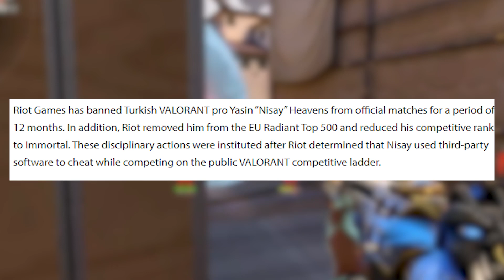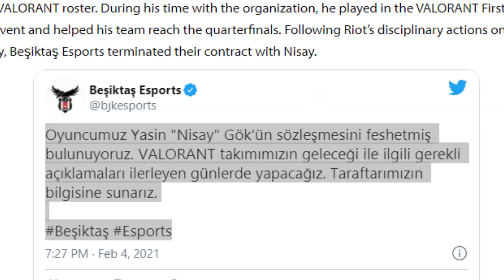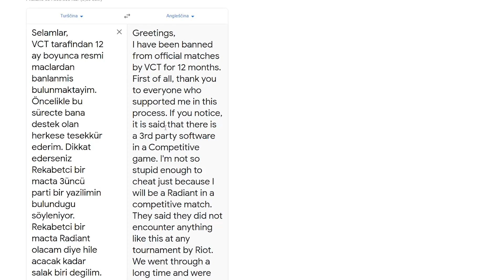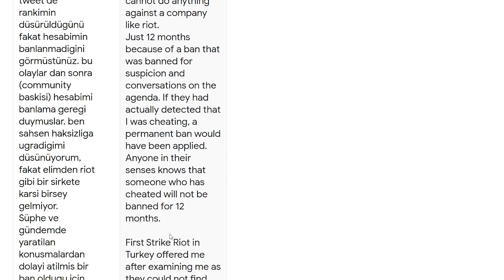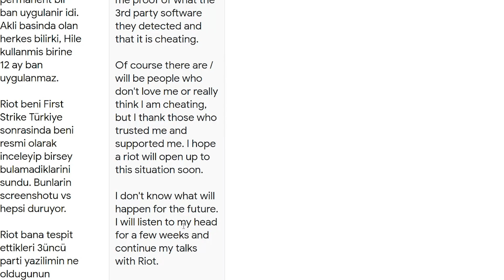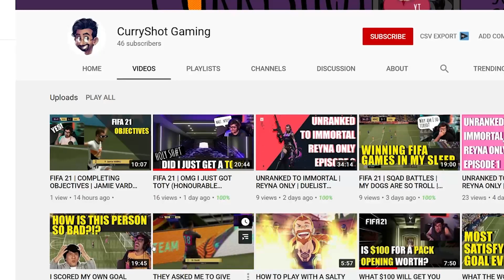TOP Player In VALORANT BANNED (VALORANT #1 EU Ranked Played Cheating Ban)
TOP Player In VALORANT BANNED (VALORANT #1 Ranked Played Cheating Ban)  - VALORANT Nisay Ban For Cheating 12 months @valorant. eSports Talk Has Covered This Very Well.

I want to point out that he was on #1 LEADBOARD in VALORANT. None of the people in left side thumbnail were banned, that was the most apporpriate picture I could find